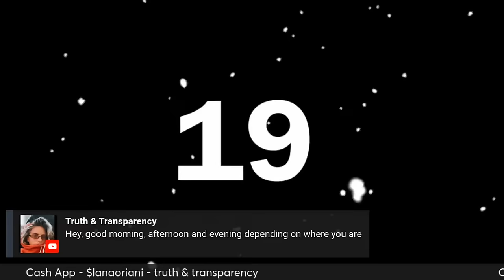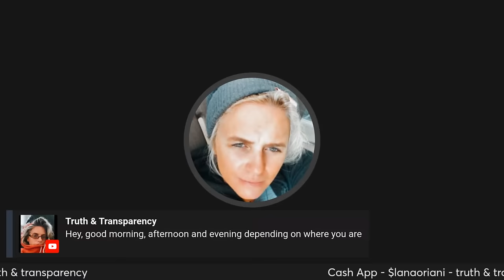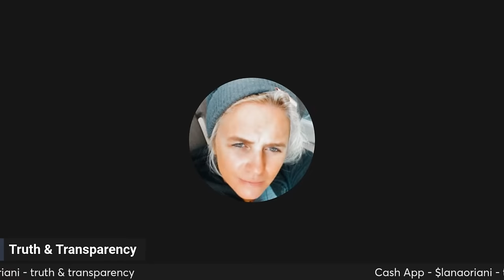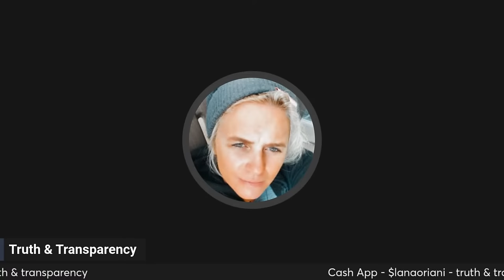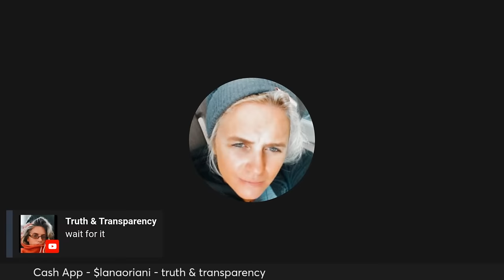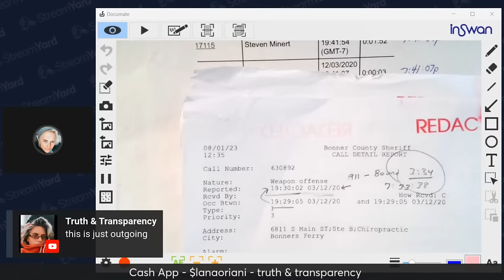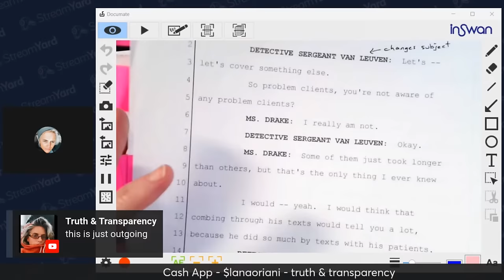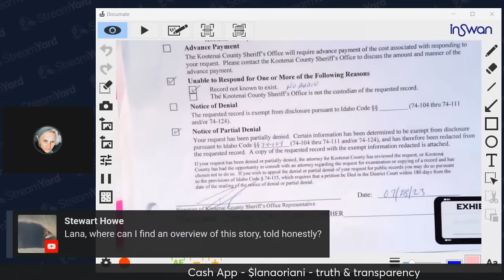Brian Drake | Explosive Recordings from Dispatch QUESTIONING Jen Drake on the night of the murder🧨